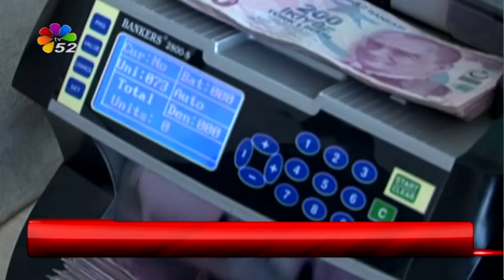04/04/2018 AKŞAM BÜLTENİ